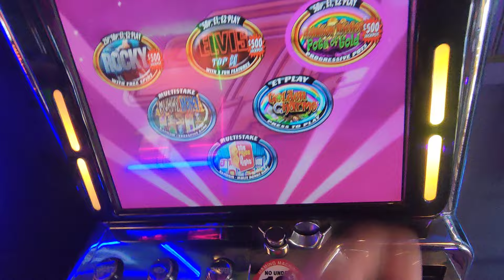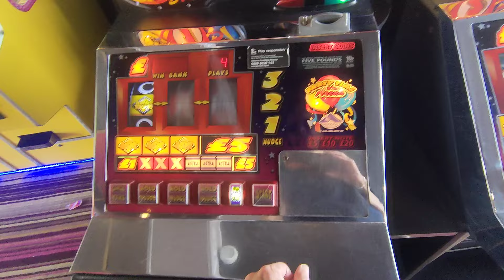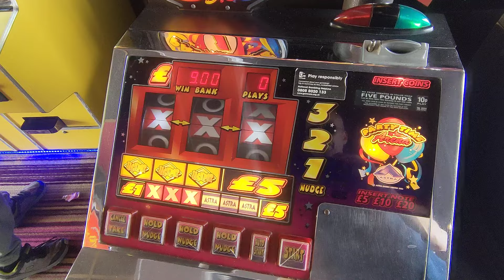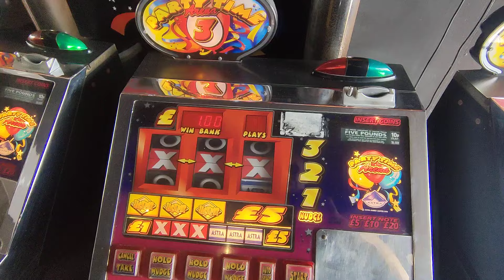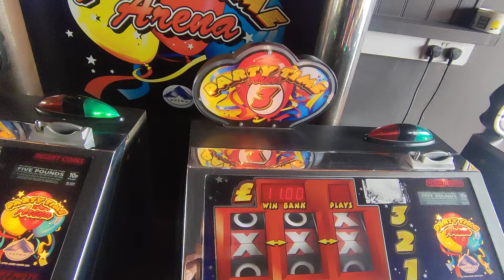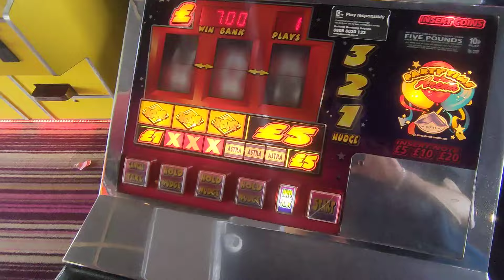3Parter💥MegaSesh💥slotsuk fobts Party time 50p challenge🤣@Hobarts Arcade🎰Pt1/3🔞+ 1/7/24-Link 👇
hit the link and sub for free 💥 Join the show ..from a little seaside village Westward Ho ! Devon🌊 a mixed bag..begambleaware.org🎰🔞 50.p challenge 🤣👏